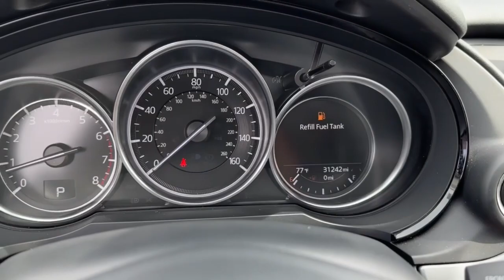2020 Mazda CX-9 Downers Grove, Elmhurst, Naperville, Lislie, Countryside, IL PM9382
Sonic Silver Metallic Used 2020 Mazda CX-9 Touring available in Downers Grove, Illinois at Pugi Hyundai Mazda VW. Servicing the Elmhurst, Naperville, Countryside, Lislie, IL area.

2020 W. Ogden Ave

Odometer is 4189 miles below market average!CARFAX One-Owner.Sonic Silver Metallic 2020 Mazda CX-9 Touring20/26 City/Highway MPG 20/26 City/Highway MPGBluetooth, Leather, Awd, CX-9 Touring, AWD, Sonic Silver Metallic, Black Leather.Touring6-Speed Automatic 2.5L 4-Cylinder AWD